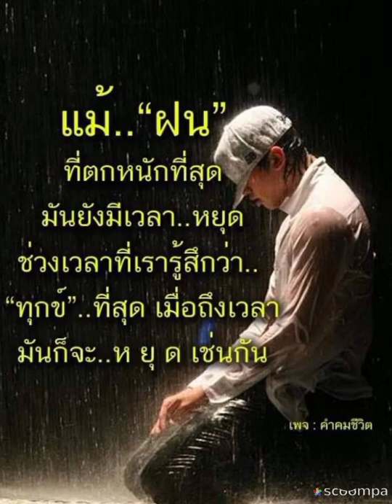หยาดน้ำฝน หยดน้ำตา สุเทพ วงศ์กำแหง นำเสนอเพื่อความบันเทิงเท่านั้น